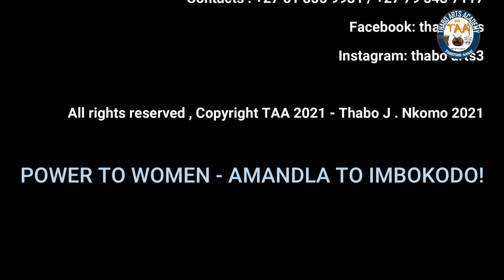#4 LEBO WOMANS DAY POEM